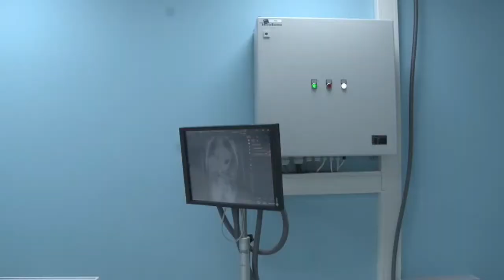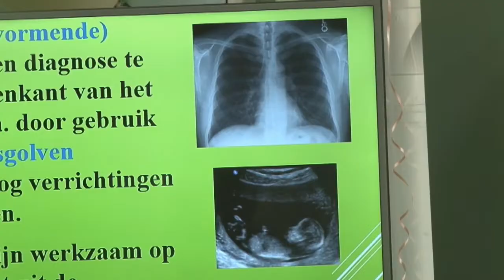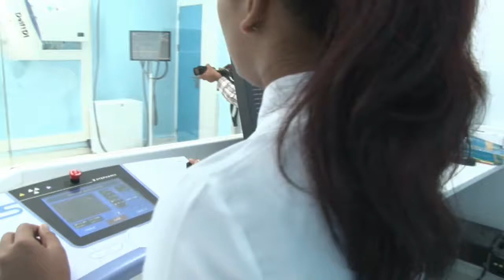06 02 2020 S'Lands Hospitaal opent Radiologie afdeling